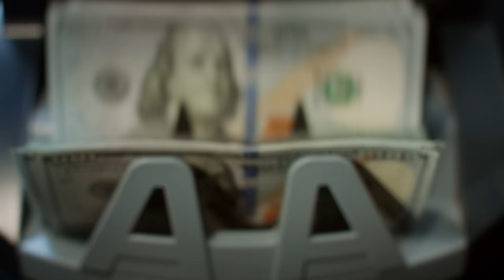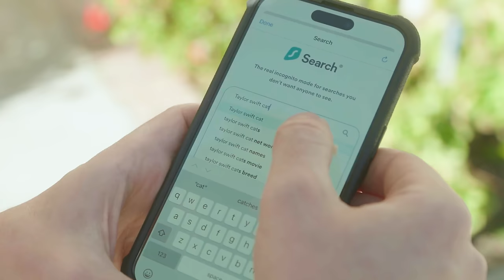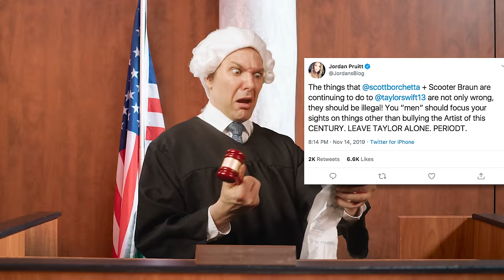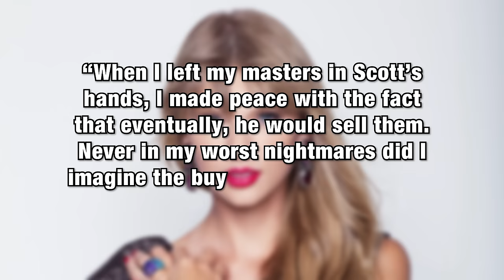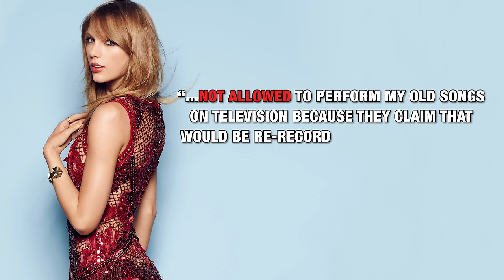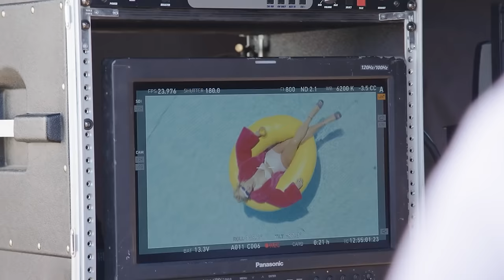Will Taylor Swift be SUED for Re-Releasing Her Albums??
How was Taylor Swift able to re-record her albums and create "Taylor's Version" of her first 6 albums: Taylor Swift, Fearless, Speak Now, Red, 1989, and Reputation?? -- ALL albums that she had originally recorded under Big Machine Record Label with Scott Borchetta and were then sold to Scooter Braun.

🔥 We'll be breaking down the legal battle between Taylor Swift, Scooter Braun, Big Machine Records and Scott Borchetta! 🚨

🔔 Your support means the world to us, and it helps us continue to educate and empower our amazing community. Let's keep growing together! 🌟

⭐ Become a member of THE INNER CIRCLE to get exclusive perks⭐

CHAPTERS:
00:00 - 01:25 Intro
01:26 - 2:21 How Bad Were Taylor's Contracts?
02:22 - 3:34 What is a Master Recording?
03:35 - 5:38 AD - SurfShark
05:39 - 08:05 Historical Precedence of Record Labels Being Shady (Prince, TLC, JoJo, Beatles)
08:06 - 08: 25 Contract Law Tips
08:25 - 9:27 Taylor Swift Legal Contract vs Big Machine Record Label
9:27 - 10:15 How Scooter/Scott Try to TRICK TAYLOR!
10:15 - 11:00 Assignment Law
11:01 - 12:37 Scooter BUYS Taylor's Masters
12:38 - 14:13 Taylor Swift vs Scooter Braun
14:14 - 15:54 How Taylor can LEGALLY RE-RECORD (Contract Law)
15:55 - 16:15 How Taylor Swift Changed the Industry Forever
16:16 -  16:50 Final Legal Tips for Artists and Creatives